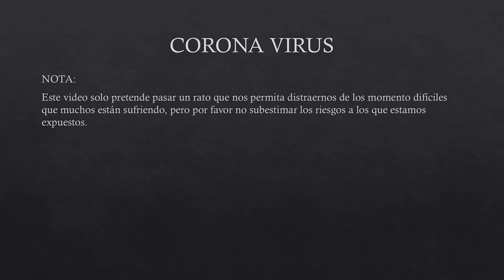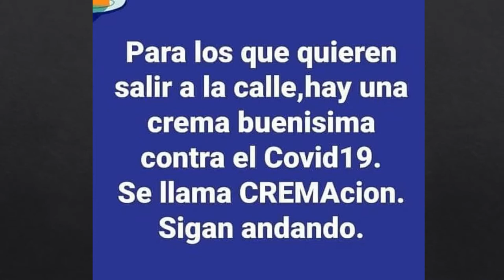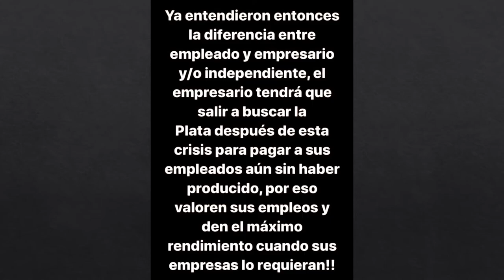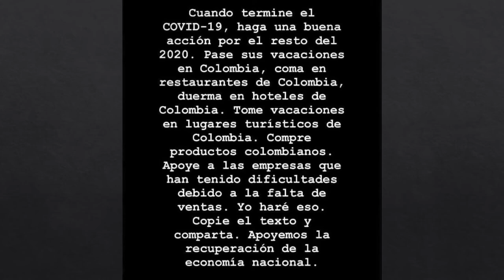Memes para superar la cuarentena (parte 7)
Nuevas ocurrencias, en esta ocasion tenemos mas memes para leer. No se lo pueden perder